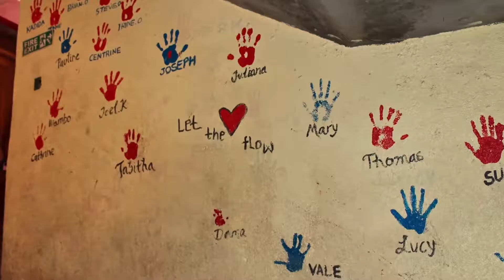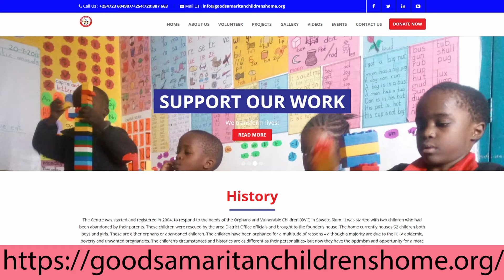Taking 50 Orphans Kids To The Mall On My Birthday 🎂 with DJ Shinski Foundation, Nairobi Kenya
Every year, through The Shinski Foundation, we organize a special visit to a children's home to spread joy and create unforgettable memories. This year, we're taking it up a notch – we're bringing the kids to the mall for a day of fun, laughter, and the simple joy of being carefree kids.

What's the plan?
We want to give these children an experience they'll cherish forever. From games and rides to ice cream and smiles, our goal is to create a day where they can forget about any challenges they may be facing and just be kids.

How You Can Help:
Your generous contributions will go directly towards transportation, meals, activities, and maybe even a little shopping for each child.

Every donation, big or small, gets us one step closer to creating a day they'll remember for a lifetime.

Please reach out to Dj Shinski on Instagram for any questions.